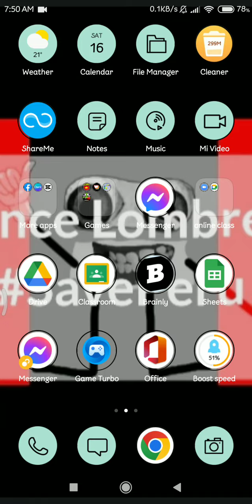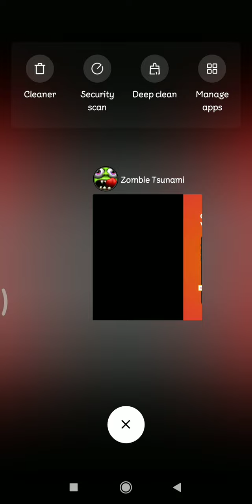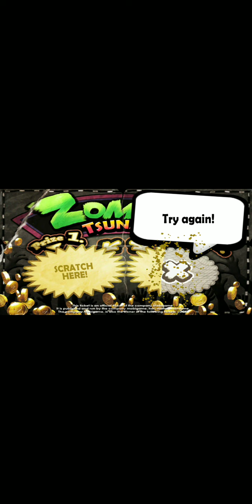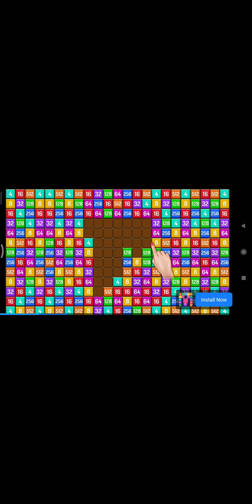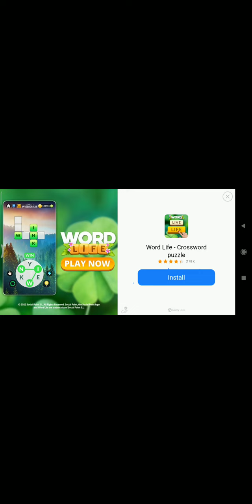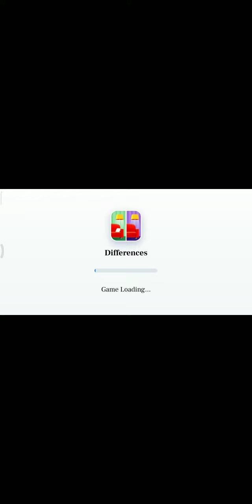I GOT ZOMBIE TSUNAMI (Me Plays Zombie Tsunami)